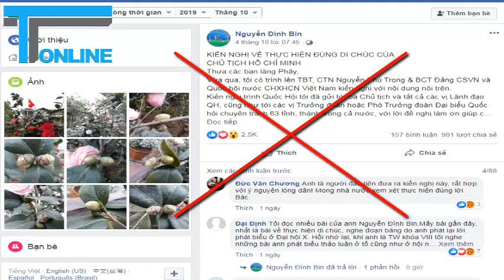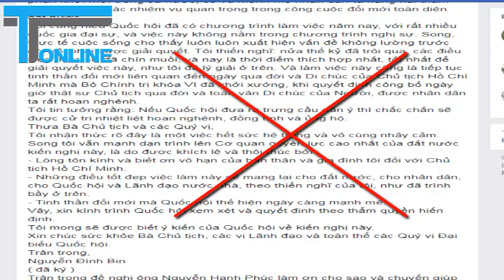Ông Nguyễn Đình Bin: núp danh góp ý để kích động, chia rẽ?